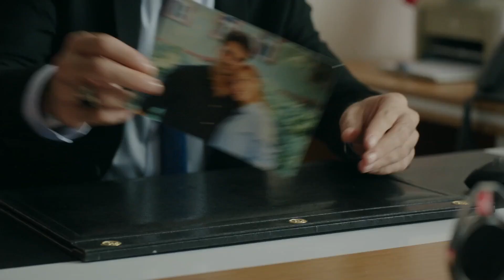Yargı 5. Bölüm - Yekta'yı Korkutan Delil Ne?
5. Bölüm Özet:

Hayat yolculuğunda bazı düğümlerin çözülmesi imkansız gibi görünür. Ortaya çıkan her ipucu bizi gerçeğe adım adım yaklaştırır; ilmekleri tek tek açarız. Ancak çözdüğümüz düğümler her zaman mutluluk getirmez, sonunda büyük bir acının içinden geçmek zorunda kalırız.

Acı başka düğümleri getirir; onlar da daha zorlu yollara sokar bizi. Anlarız ki; hayatın kaderimize attığı ilmekler hiç bitmeyecektir...

Ceylin de Ilgaz da İnci’nin katilini bulmak için çabalarken, ailelerinden ve sevdiklerinden sınanırlar. Ceylin ailesini, Ilgaz ise kardeşi Çınar’ı geri dönüşü olmayacak bir biçimde kaybetmek üzeredir. Üstelik Pars da onların önüne bambaşka engeller koymaya kararlıdır.

Ceylin ve Ilgaz’ın kesişen yolları, artık bambaşka ve daha keskin bir dönemece girmek üzeredir. İnci’nin katilini ararken girdikleri macera, karşılarına çıkan zorlukları birlikte aşmaları sayesinde onları gerçeğe ulaştıracaktır. Ancak bu gerçek başta ikisi olmak üzere her iki aile için de çok daha büyük bir zelzele yaratacaktır.

Yapım: Ay Yapım
Yapımcı: Kerem Çatay
İdari Yapımcı: Suzan Güverte
Yönetmen: Ali Bilgin
2. Yönetmen: Beste Sultan Kasapoğulları
Senaryo: Sema Ergenekon

OYUNCULAR
Ceylin: Pınar Deniz
Ilgaz: Kaan Urgancıoğlu
Metin: Hüseyin Avni Danyal
Eren: Uğur Arslan
İnci: Ece Yüksel
Engin: Onur Durmaz
Yekta: Uğur Polat
Pars: Mehmet Yılmaz Ak
Çınar: Arda Anarat
Defne: Beren Nur Karadiş
Gül: Zeyno Eracar
Parla: Zeynep Atılgan
Aylin: Pınar Çağlar Gençtürk
Zafer: Ali Seçkiner Alıcı
Makbule: Özlem Çakar
Osman: Onur Özaydın
Neva: Başak Gümülcinelioğlu